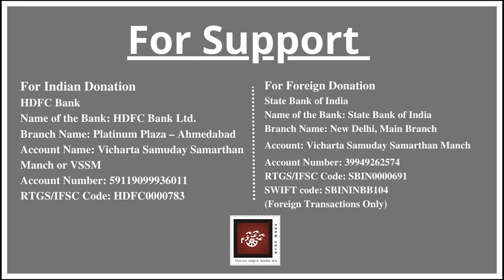10) ૫૦૦૦ નું વ્યાજ કેટલું ?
૫૦૦૦ નું વ્યાજ કેટલું ?
Bhadrayu Vachhrajani